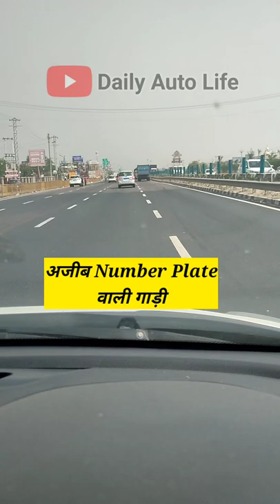VIP no. plate